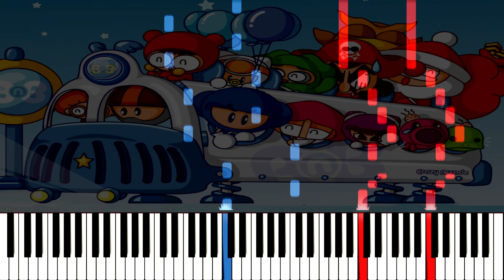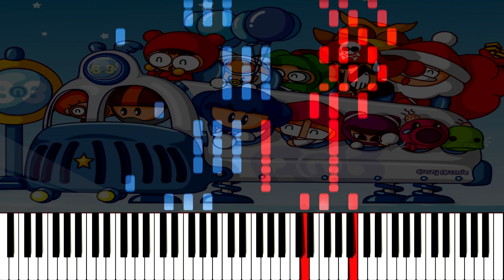Crazy Arcade - Log In BGM Piano Cover